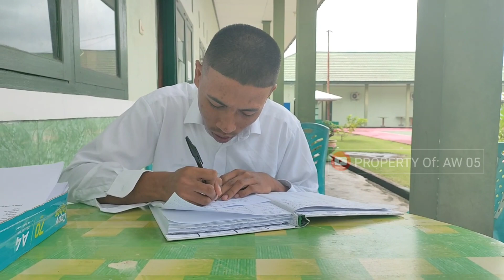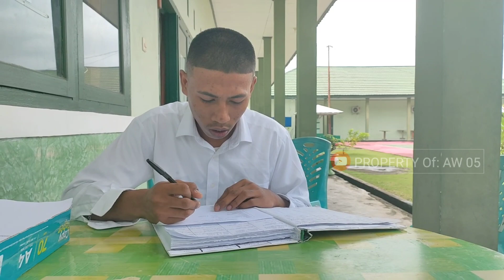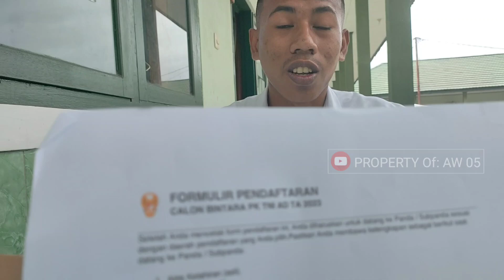PEMAIN VOLLY KOK PULL UPP BERAT|| DAFTAR CABA TNI AD 2023 • Part-171...